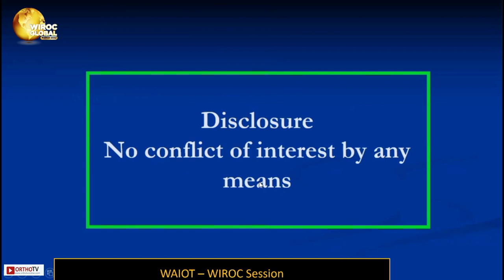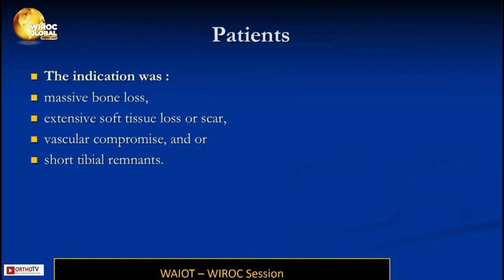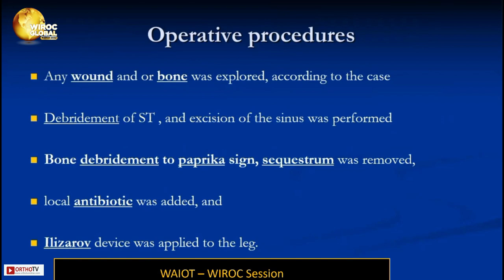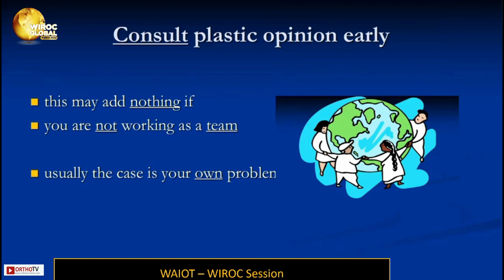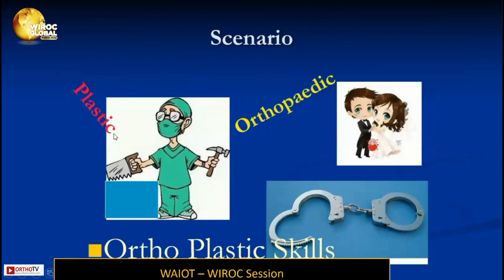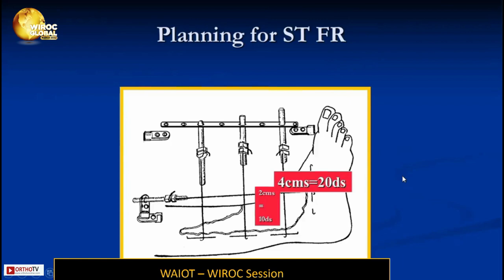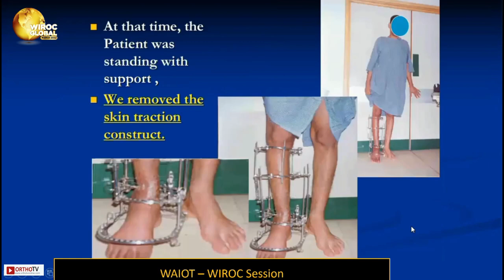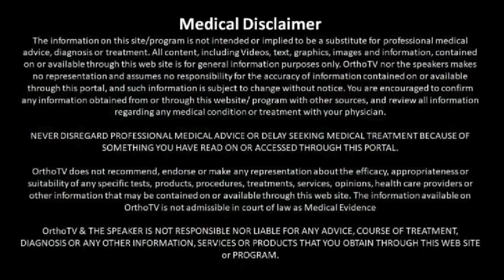"Wiroc Global 2022: Orthoplastic Ilizarov Technique - Mohamed Fadel"